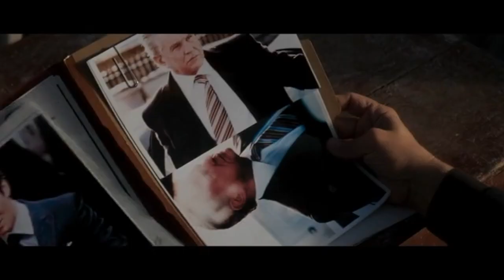Inception Saito and Cobb discuss Corporate Espionage (in English)